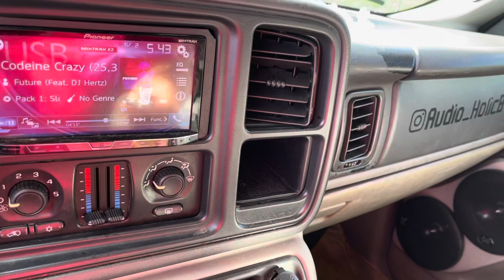Breaking in The Crossfire C7’s a little more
Just playing some music  trying to loosen the subs up a little more